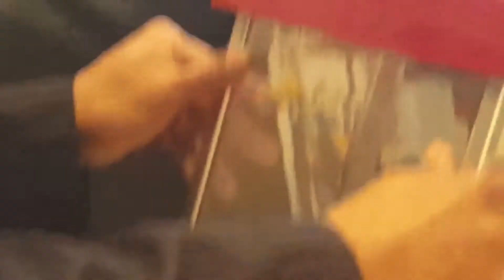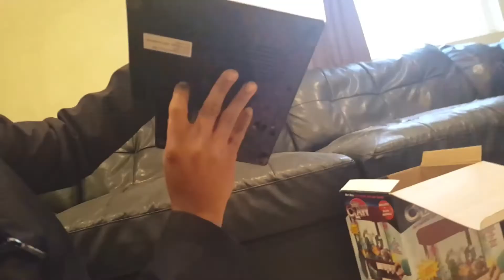Claw Toy Grabber Machine With LED Lights Large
Ronin finally gets to play with "The Claw"